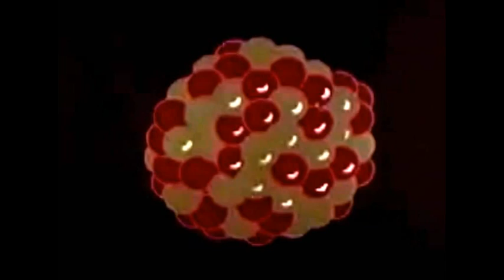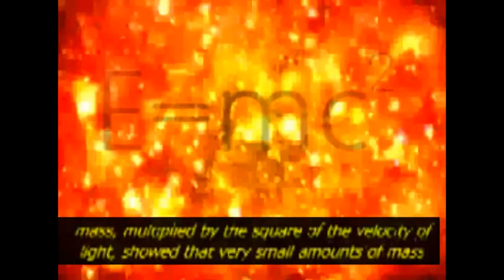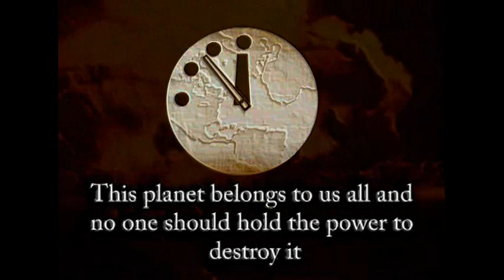(ASKaPHYSICIST) Nuclear Weapons Documentary Remix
In recognition of the Doomsday Clock being moved one minute closer towards midnight, I decided to post a video possibly spreading some awareness on nuclear proliferation.

Featured in this video are film and voice clips from the curtsey of The US Air Force, Albert Einstein and Car Sagan's Cosmos (the prior two should have run out of copy right by now and the latter I believe is in the public domain so I presume I'm alright posting this).

I had a creative urge for some time to have a play with some of my favourite vintage physics clips. Now that this is out of my system, I shall get back to my usual stick. Apologies if this is not your kind of thing.